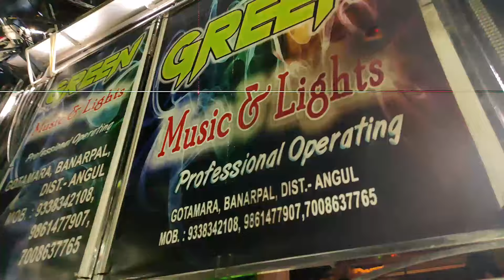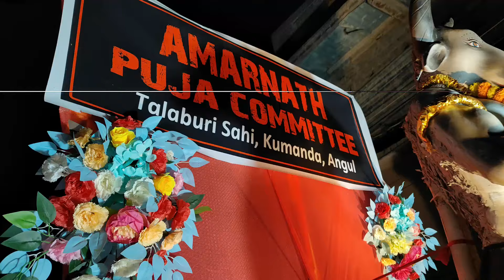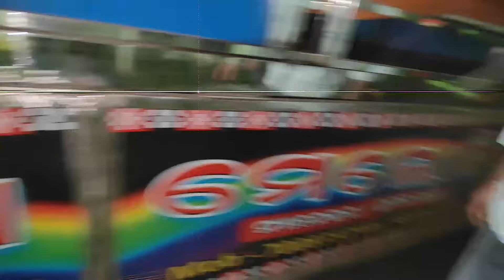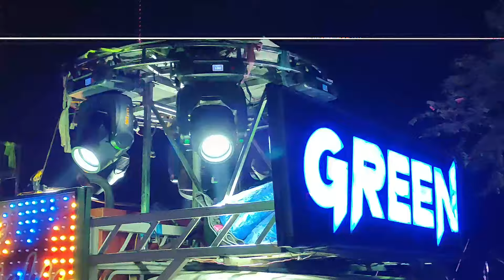କୁମଣ୍ଡ କାର୍ତିକେଶ୍ଵର ପୂଜା ଭସାଣି//Dj Green,Dj Vibrator,Modern Audio,The Grand,Shine,Shree,Bhadrane